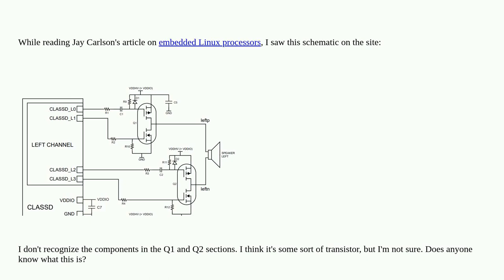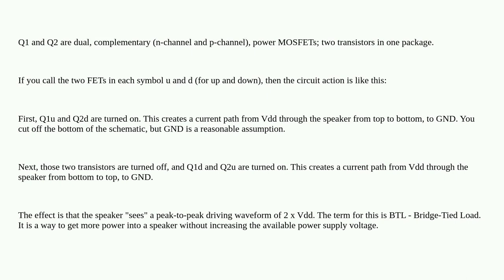Electronics: What component is this twin-transistor schematic symbol?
What component is this twin-transistor schematic symbol?

A special thanks goes out to the awesome community

  identification schematics